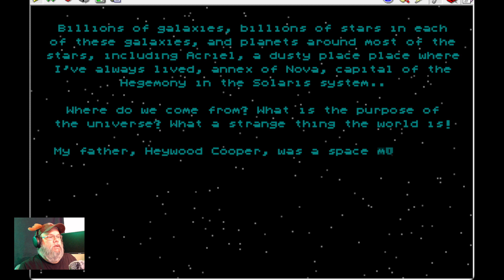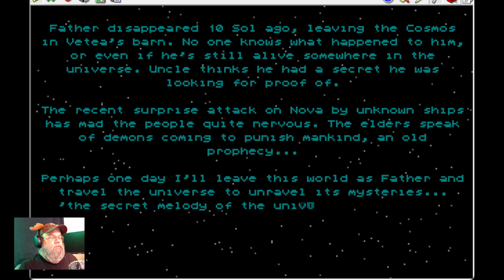Cosmos Chronicles International Edition ( New CRPG for the Atari ST)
It's the year 1815 of the Hegemonic Era, you're living in exile on the poor satellite planet Acriel, orbiting wealthy Nova, capital of the Hegemony, with your aunt and uncle. Your Grandfather, former Lord of the Hegemony on Nova, was murdered for treason. Mother is dead, defeated by the Yellow Plague, and Father, a space merchant, has been missing for 10 soils, mysteriously leaving his ship in Uncle Vetea's hangar.

You're destined for a life as a farmer, wondering if Father might still be alive somewhere among the stars... He was an archaeologist at heart before becoming a merchant. He wanted to understand where you came from and what the Hegemony was hiding from us.

Game compatible :
- Windows PC
- ATARI STF
- ATARI STE (ideal configuration)
- ATARI MEGA ST
- ATARI MEGA STE 8-16Mhz
- ATARI TT (a little fast)
- FALCON 030 (too fast?)
Minimum memory: 1MB
The game fits on a single 720kb floppy disk
Blitter operation on equipped machines.
DISK or HARD DISK versions